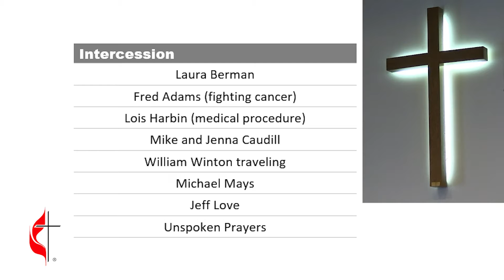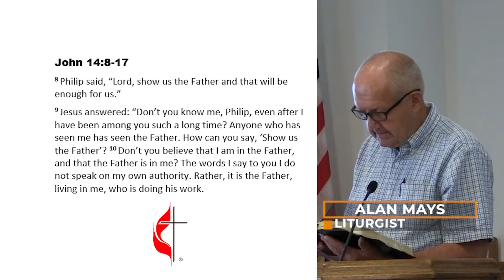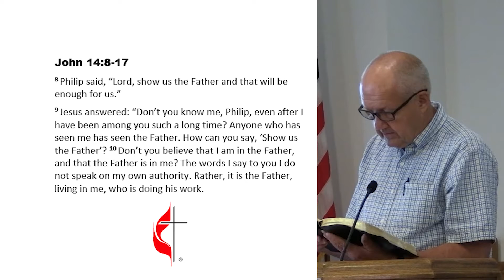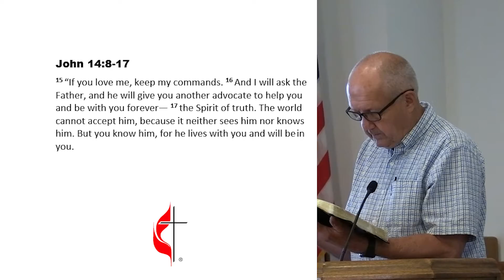Anticipated Worship - June 5, 2022 - The Positive Power of a Promise!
Reverend Cross uses John 14:8-17 as the basis of his sermon.  He also relates the story from his childhood about his aunt and the $5 dollar bill that was never broken.  Reverend Cross also reminds Pentecost is about.